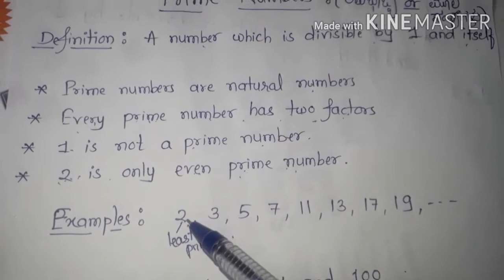Prime Numbers||Definition of Prime numbers|| Concept of Prime numbers||What is prime numbersKannada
Definition and full Concept of Prime numbers in kannada explaination